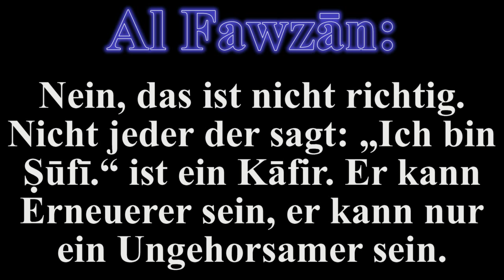Shaykh Al Fawzan: Nicht jeder Sufi ist ein Kafir!